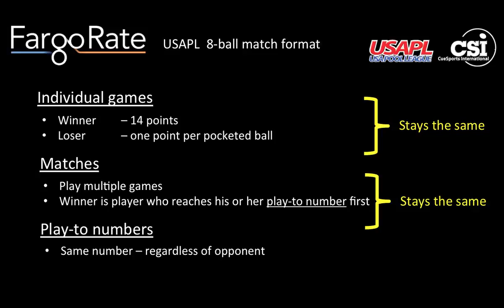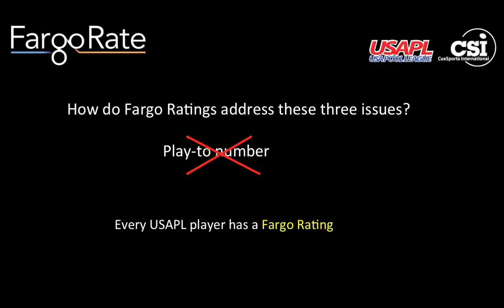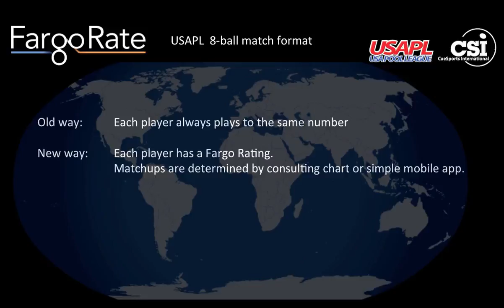FargoRate and the USAPL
A basic description of the use of Fargo ratings for USAPL match league play